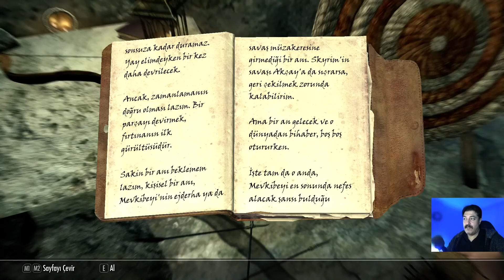Skyrim Anniversary Edition #41: Gölgelerin İçinde (Gölgelerin Yayı - Bow Of Shadows)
Bu bölümde; yeni DLC ile gelen bir görev yaparak yeni bir Yay buluyoruz, Yoldaşların görevini devam ettirip bir kaç yan görev yapıyoruz.